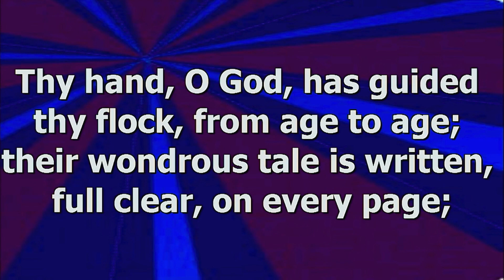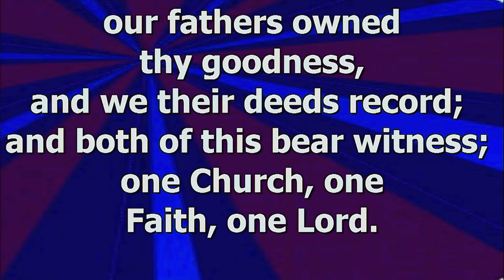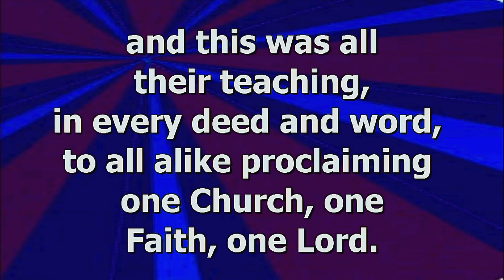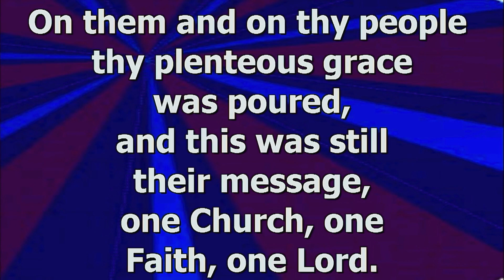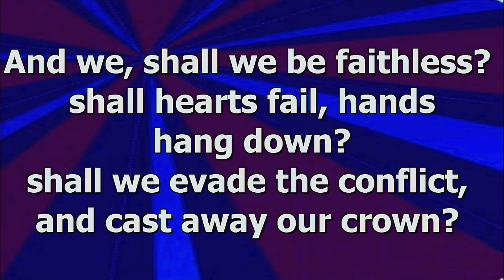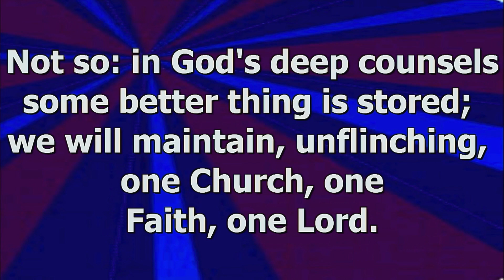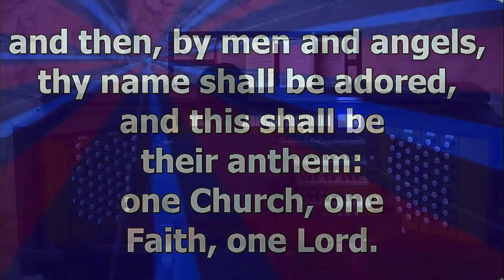DIOCESE OF LAGOS - HYMN FOR THE DAY | THY HAND O LORD HAS GUIDED | SATURDAY, 13/06/2020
Join us as we praise God with Hymns of Praise.

THY HAND O LORD HAS GUIDED (Tune: THORNBURY)

At the Organ, The Rev'd. David Bankole Oke
(Listen with headphones for best sound)

*** IN ADDITION TO THE HYMN, WE HAVE ADDED THE EVENING PRAYER. WE CAN ASSURE YOU IT WILL BLESS YOU IMMENSELY. ***

Kindly share to bless someone today.